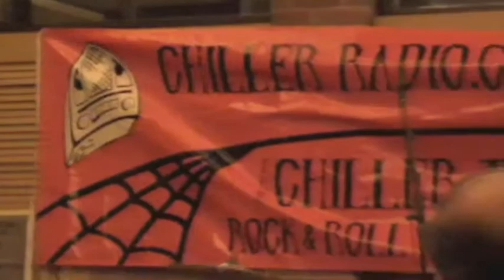The Adventure At The Chiller Theatre Horror Convention April 2010 part 7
This weekend me and my dad went to the chiller theatre horror convention in Parsippanny, NJ and filmed a vlog while we were there. In this vlog you'll see special guests, actors, actresses and youtube celebrities who may look filmiar to you. Check it out!